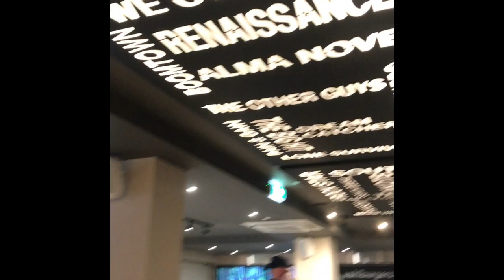Wahlburgers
Covent Garden